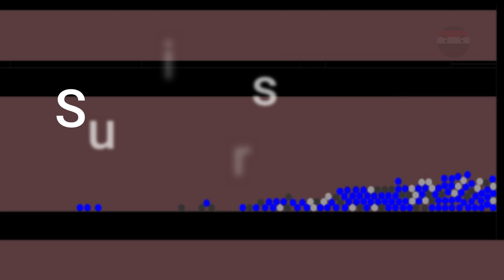Marble Race - Trap Race - Survival Marble Race in Escape Algodoo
Survival Marble Race in Algodoo. There are a lot of traps around here. All marbles have to avoid them if they want to win!!!
What's your favorite color? Which color will be the winner?
Hey guys! In this video I bring you The Trap race in marble race  - Algodoo Marble Race . I hope you like it :D

marble race
marble race algodoo
Elimination tournament

Pentagram - Audionautix